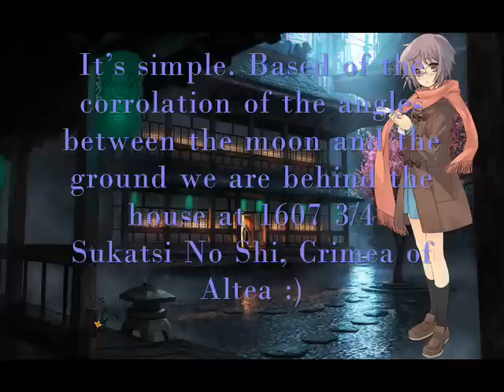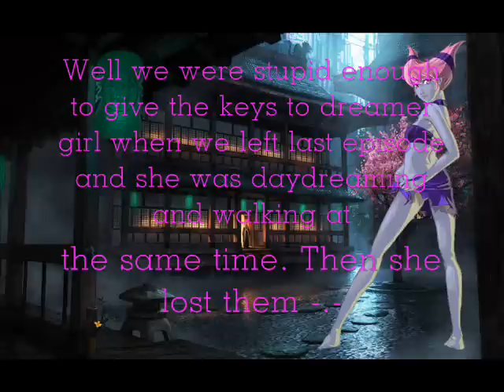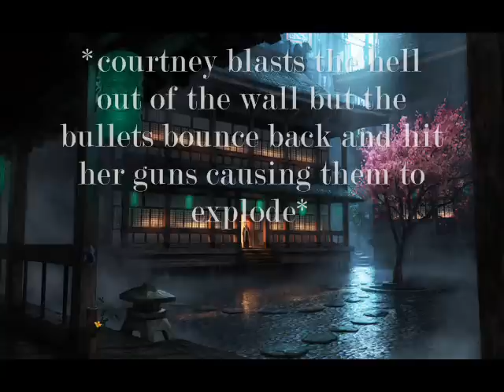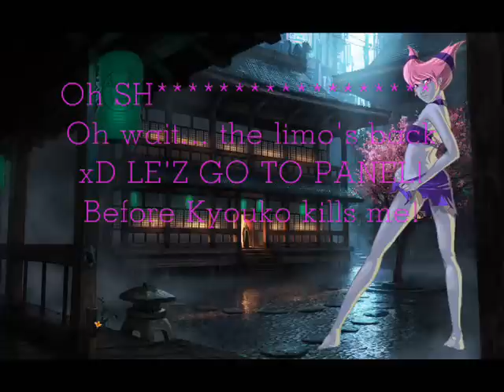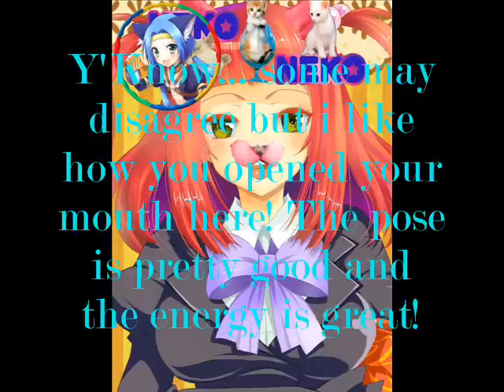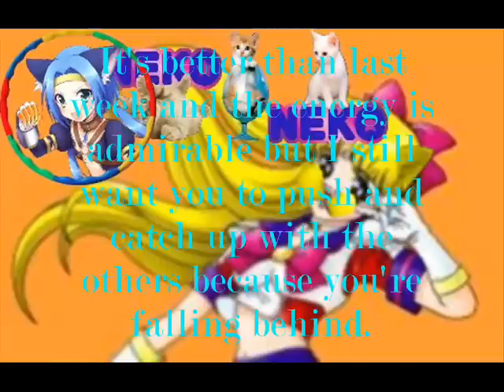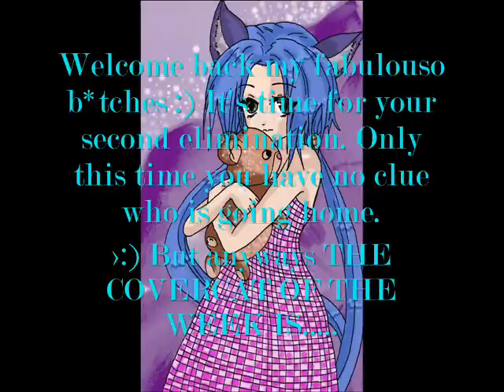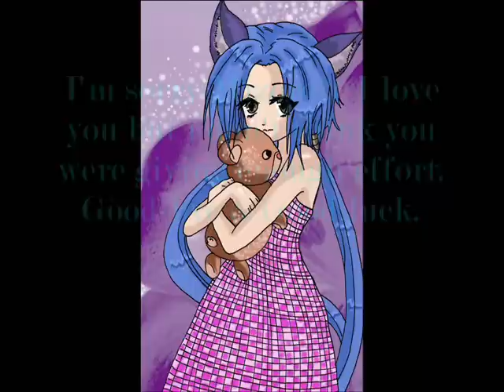Anime's N.T.M. Cycle 5 Episode 2 "New Look, Lockout, & NYAAN~"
So the final 11 do a shoot on the cover of 'Neko Neko"! Who will work? who will fall? And who will be eliminated tonight?

GAH DX I totally failed at panel! When I was watching it over I didn't even notice that I forgot the beginning part for everyone Ai - Minako :(

1. Nagato Yuki- Meramon27
2. IA Rose- EternityRose1
3. Courtney- LolitaFreak88
4. Ange Ushiromiya- cartoonmodelx3
5. Mizore Shirayuki- MeracleFan9898
6. Kyouko Sakura- Pandasforeverx23
7. Nephenee- MeracleFan9898
8. Azusa Nanako- xsukishix
9. Jinx- sarlaozsoare
10. Ai Enma- mrsaxelalex
11. Minako Aino- H3el3na
Eliminated
12. GUMI- Driatan17

Special Thanks to Jon (Meramon27) for such an AWESOME opening!

Also if anyone not in the cast REALLY want to guest judge, just ask. I may have a spot open :)